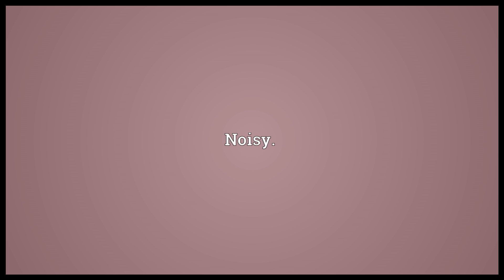Loud Meaning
Video shows what loud means. Of great intensity.. Noisy.. Not subtle or reserved, brash..  loud pronunciation. How to pronounce, definition by Wiktionary dictionary. loud meaning. Powered by MaryTTS